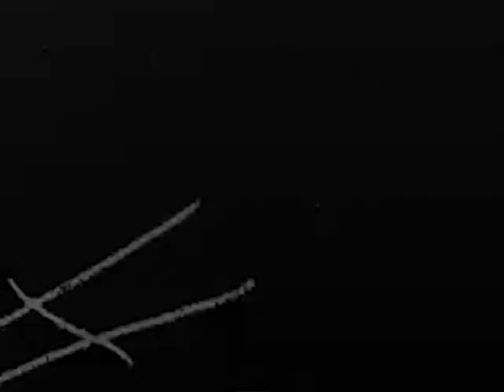Go Skate Day 2010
go skate day 2010...camera died early so not much footage. quickly edited. enjoy.